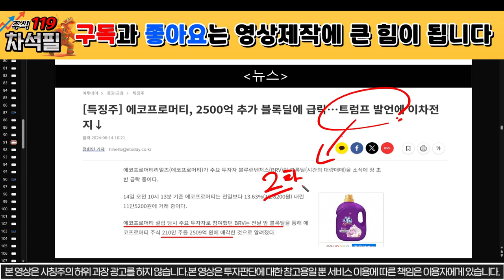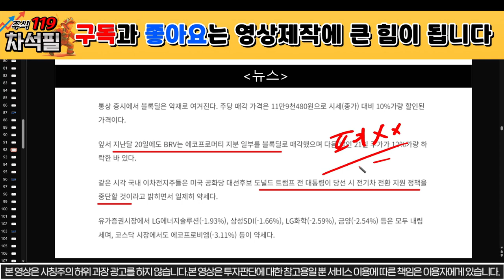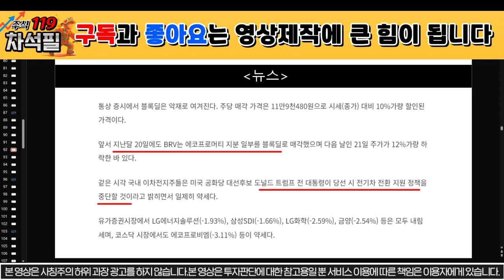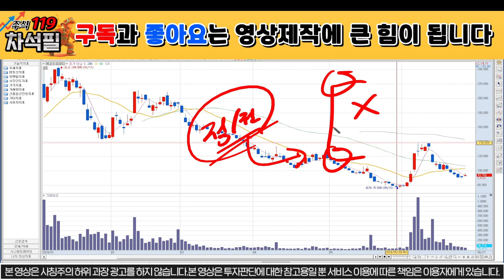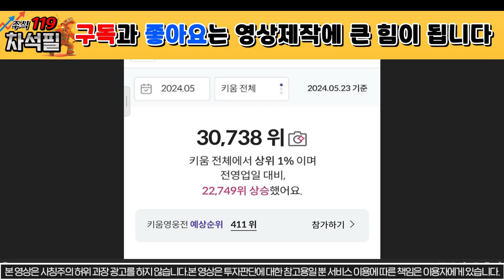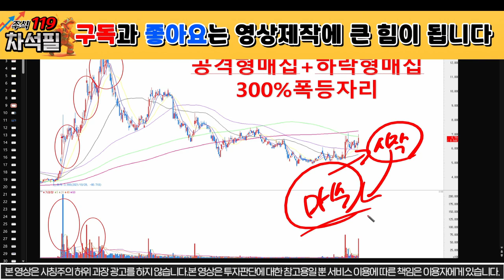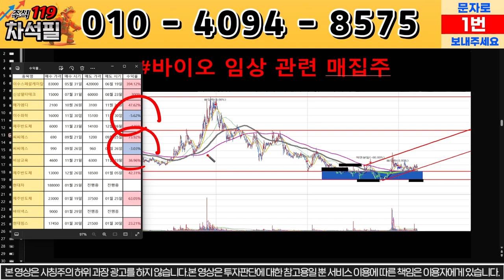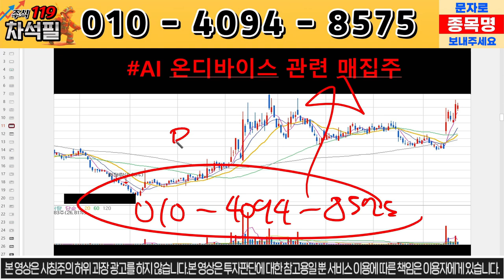[에코프로머티 주가전망] 긴급상황 발생! 전기차 결국 폐지?! 2차전지 대박! 전기차대박! 에코프로머티!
에코프로머티 주가 분석, 주식 분석입니다.

에코프로머티주가
에코프로머티주가전망
에코프로머티목표가
에코프로
에코프로머티합병
에코프로머티상한가
에코프로머티호재
에코프로머티상승이유
에코프로머티주식
에코프로머티주식전망